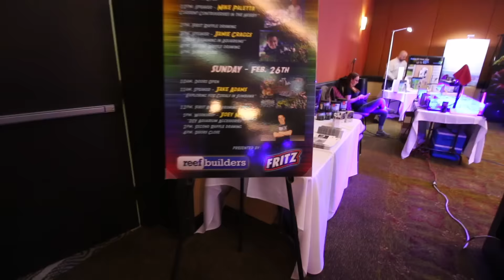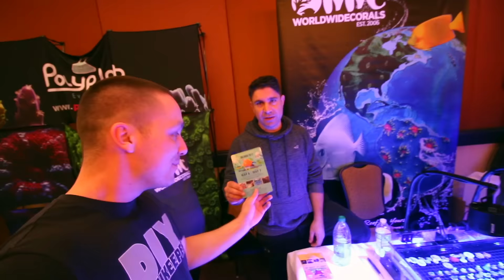I NEVER thought this would happen! Now I want a REEF AQUARIUM!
LIMITED EDITION SHIRTS!!

The dark side is slowly dragging me in…I NEVER thought this would happen. Not only speaking at a REEF aquarium event… but now WANTING my own REEF aquarium!
I filmed a LOT while at reefstock this year. While editing, I decided to capture the excitement and general overview of the event. If you guys want to see more of the coral and booths, let me know! I’ll edit an extended version together and post it to Facebook

The king of DIY aquarium projects, tutorials, how to's.

Join me each Thursday for an aquarium topic of the week.
Sunday's we focus on a DIY aquarium project, tutorial or an aquarium build series.